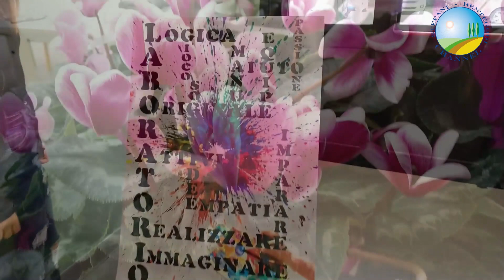TG STEFANI BENTEGODI CHANNEL (servizio 20/12/19)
Inaugurazione del laboratorio di Metodologie Operative- sede di Isola della Scala